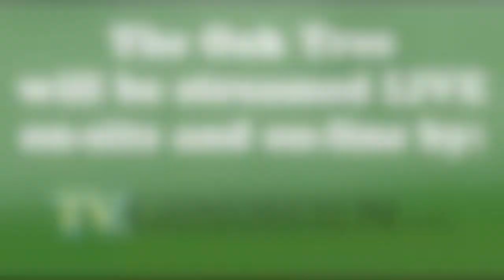Oak Tree Half Marathon Course Preview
A 7min drive through of the Oak Tree Half Marathon course.  The event takes place annually on the Sunday of Labor Day weekend.  A majority of roads are closed during the race, the exceptions are on Route 39 between the following miles (roughly) 2.5-3, 6.5-7.25, and from 11.75 to 12.75.

Video was shot in early spring, so the landscape is a little bare but this will give you a good sense of the course as you prepare for the race.